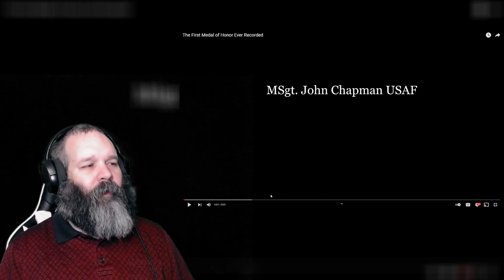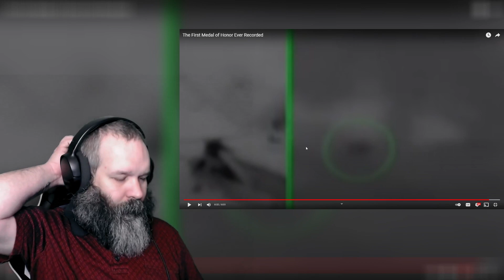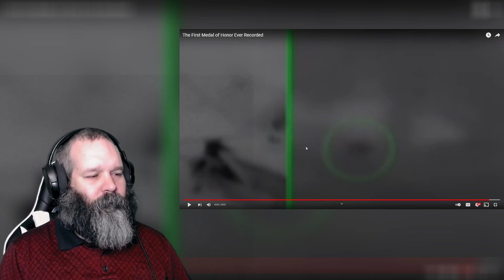He Gave His All| The First Medal of Honor Ever Recorded (Reaction)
In this video I react to the incredible video of Sgt. John Chapman's heroism that led to his posthumous awarding of the Medal of Honor, the highest military honor for a United States soldier.

If You Want to Send Mail:
Alan Simmons

He Gave His All| The First Medal of Honor Ever Recorded (Reaction), The First Medal of Honor Ever Recorded, Sgt. John Chapman, seal team six, seal team 6, predator drone, drone footage, medal of honor, The Eclectic Beard, reaction channel, reactions,